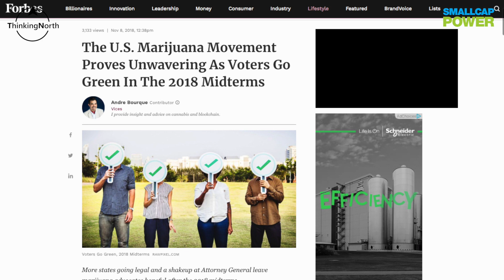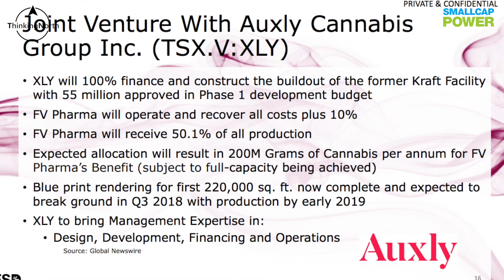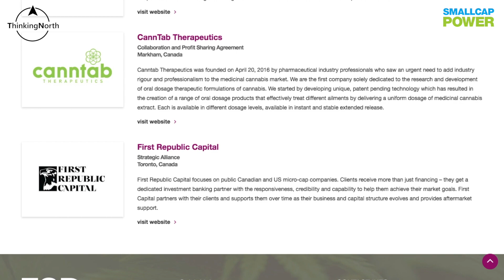FSD Pharma Wants to be the World’s Largest Indoor Hydroponic Facility: Co-Chairman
In this interview with SmallCapPower at the Think: Investment Mashup, Anthony Durkacz, Co-Chairman and Co-Founder of FSD Pharma Inc. (CSE:HUGE), talks about the Company as well as his growth outlook for the cannabis industry. Anthony Durkacz also shares a construction update on FSD Pharma’s large-scale grow facility in Cobourg, Ontario.